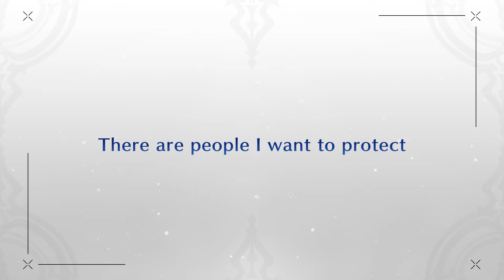Tales of Graces f Remastered - Announcement Trailer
Friendship is a bond that can never be broken, especially when the fate of the world depends on it.

Follow the journey of Asbel in Tales of Graces f Remastered, releasing January 17, 2025.